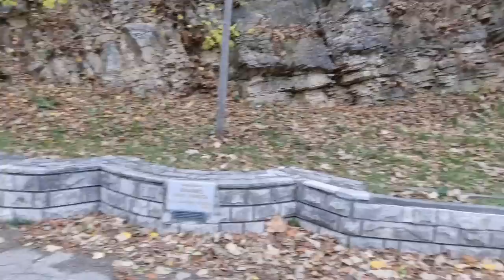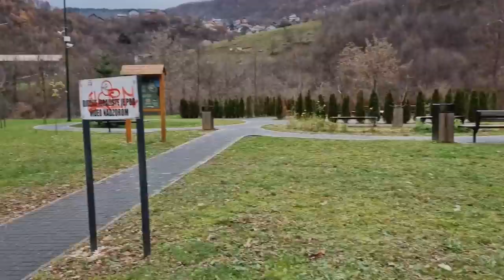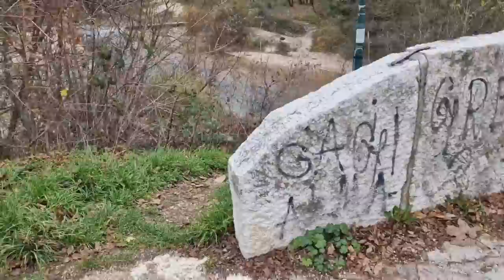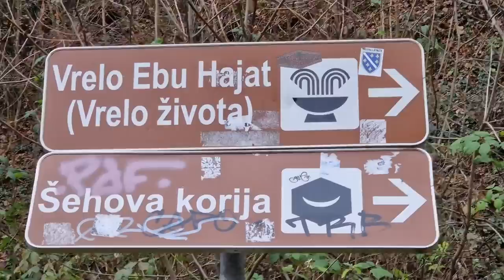Idemo na Koziju Cupriju